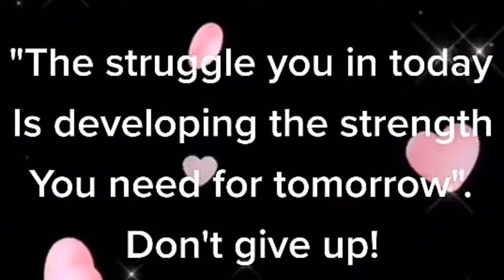Kahit anong pagsubok kaya natin/be strong/god be with us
Just keep on praying and everything  will be ok